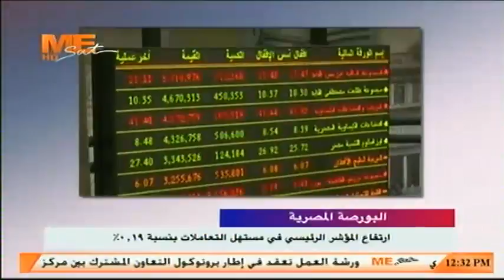موجز الأخبار| ومنه: قراران جمهوريان بالموافقة على اتفاقين للتعاون المالي والفني مع ألمانيا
16 مايو 2019 ..